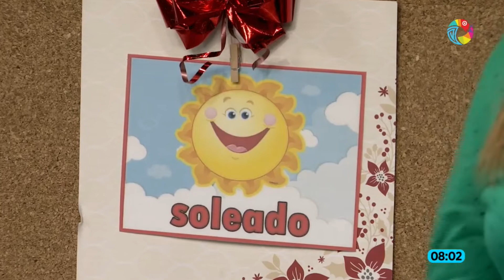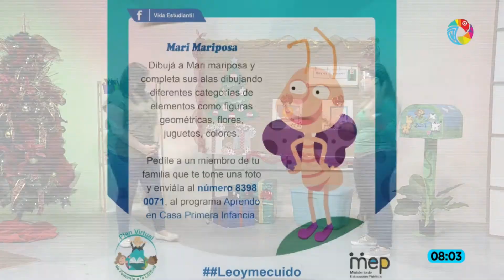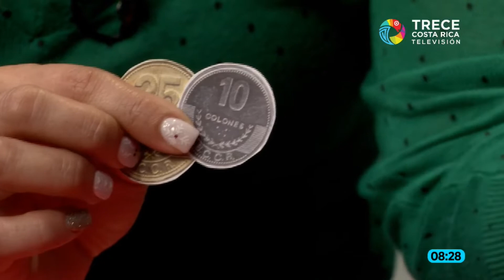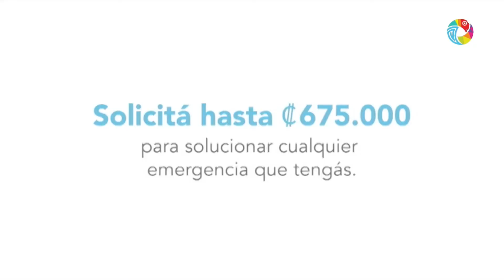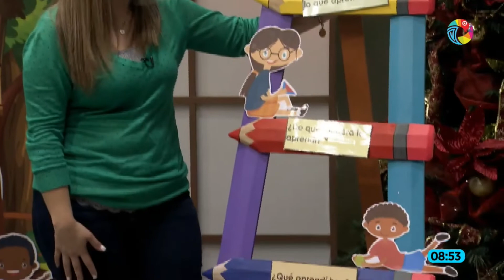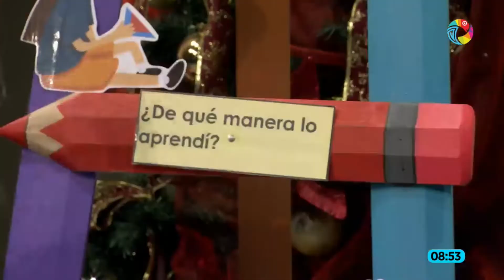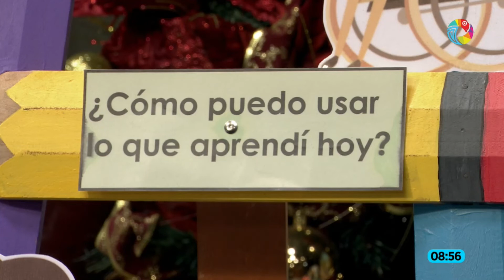AprendoEnCasa La tienda navideña (Primera Infancia) Viernes 17 Diciembre 2021